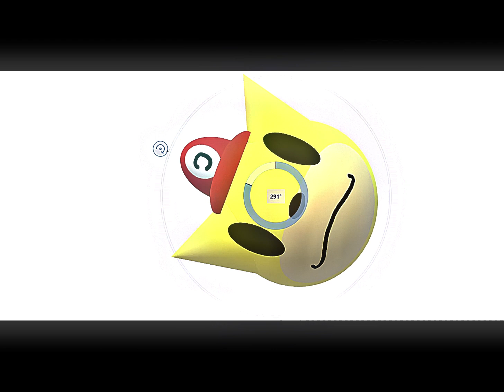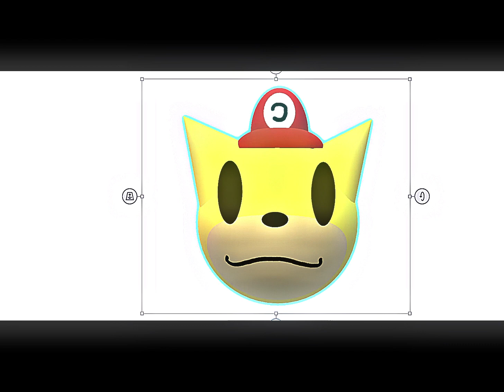Cheesley Sings Its Been So Long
chees keed ded from wlm aftn